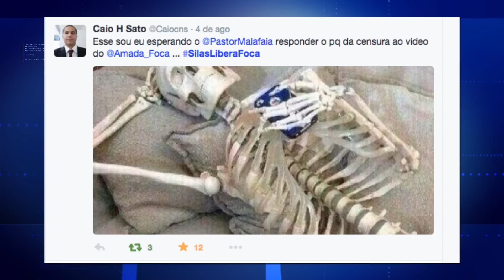FOCA NEWS #42 - DILMA FEIA NA FOTO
Foca News avalia a imagem da presidenta Dilma que tá mais feia que bater na mãe.